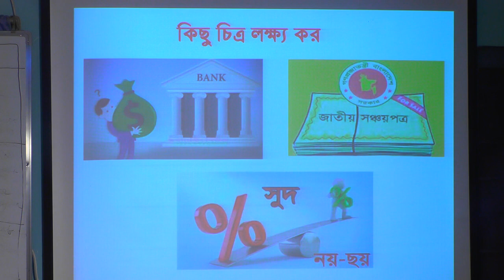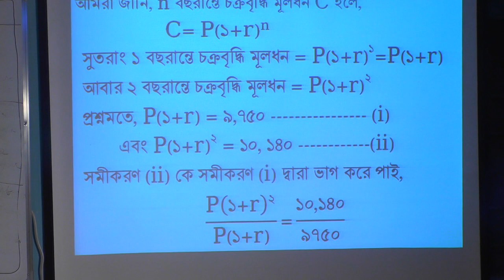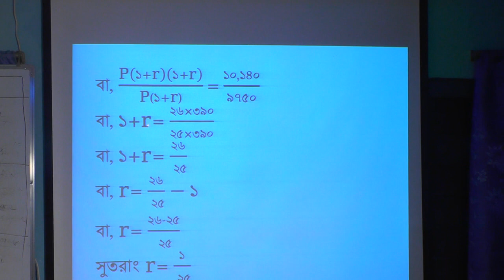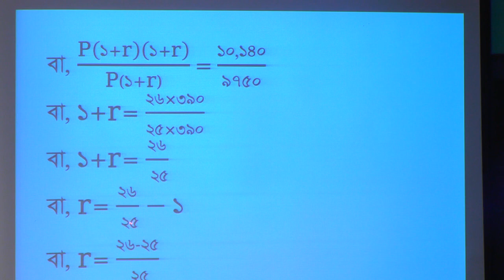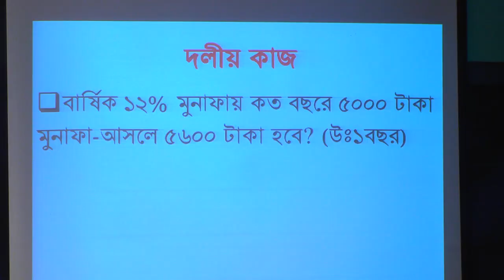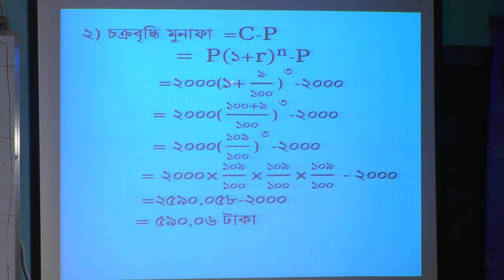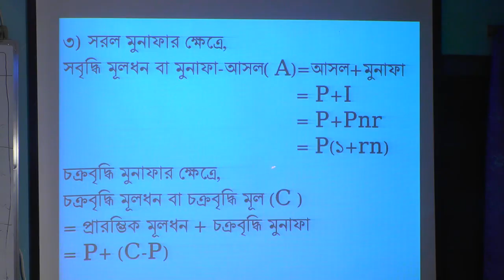JSC l Math Chapter 2.1, 2.2 Munafa l Class 8 l অষ্টম শ্রেণির গণিত দ্বিতীয় অধ্যায় ২.১, ২.২ মুনাফা l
Md. Shafiqul Islam
Assistant Head Teacher
Sarishabari Govt. Girl's School & College